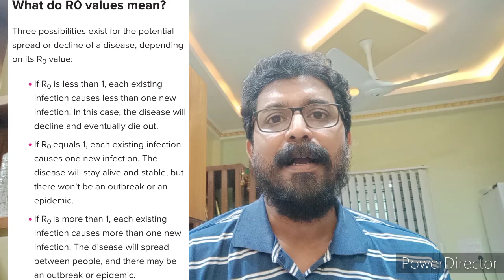করোনা ভাইরাস ছড়াতে পারে কত তাড়াতাড়ি?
1. Corona: an epidemic of mass panic

2. What Is R0?: Gauging Contagious Infections

3. The reproductive number of COVID-19.